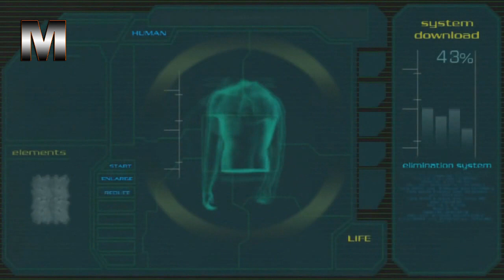RE4 Parody: Episode 10 (Finale) - "The Big Bang"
So here it is... The long awaited ending to my first ever parody series.

Fruity Loops 9 XXL PE - To produce background music.
Sony Vegas HD Platinum 10.0 - To edit video.